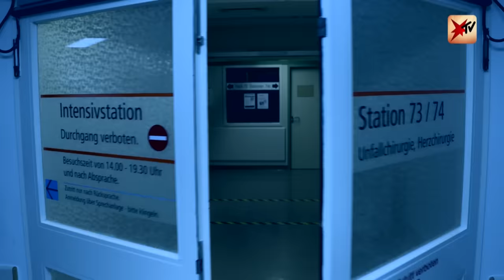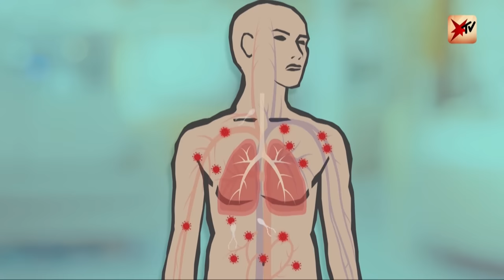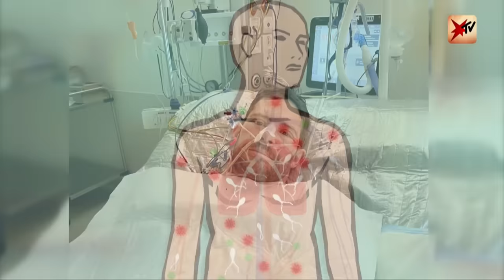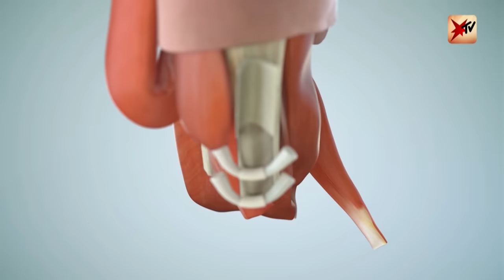Familienvater verliert durch Blutvergiftung Hände und Füße | stern TV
Georg Winterling ist ein aktiver Familienvater, als er sich an einer Luftmatratze eine Schnittwunde zuzieht. Weil sich die Verletzung über Nacht entzündet, geht er zum Arzt – der ihn wieder nach Hause schickt. Ein fataler Fehler: Wenige Tage später landet Georg mit einer Blutvergiftung im Krankenhaus, wird ins Koma versetzt und verliert letztlich seine Hände und Unterschenkel. Wir haben ihn getroffen.